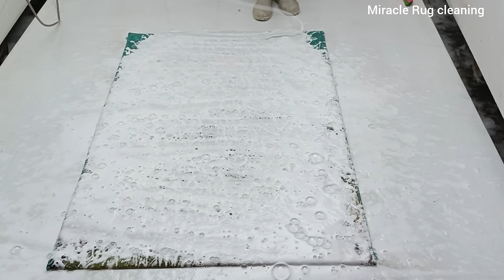The most beautiful and dirtiest rug I've ever seen. Amazingly satisfying ASMR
I washed a dirty carpet for a little girl's room, which finally turned into a clean and beautiful rug
You will definitely enjoy the wash type, sound and imaging
We spend at least 6-8 hours making each video!
If you like this video, please support by liking, sharing, commenting, thank you.

My name is Mehdi and I am 40 years old and I have 12 years of experience in the field of interior decoration and this is my channel. My goal is your satisfaction and peace for the moments you are in my channel. I will be happy if you have been with me so we can go through this path together and make all the good things happen.

My most attractive video in 2024! Super washing of woolen (sandy) carpet, relax asmr, soothing rug

Do you give the highest score for washing a dirty and beautiful woolen round rug? 100! asmr